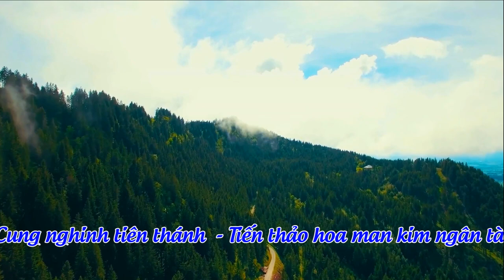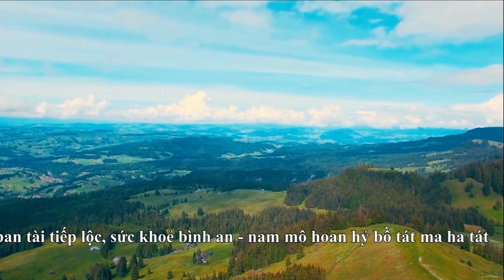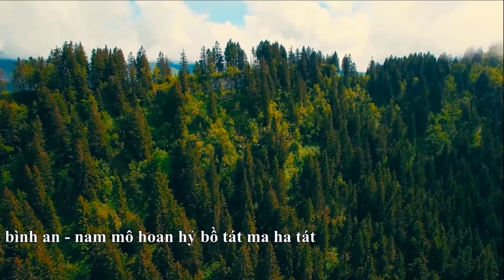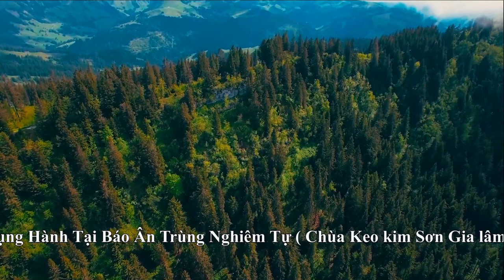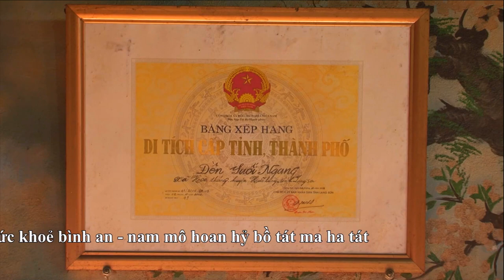Thanh Đồng Giang Hầu Cô Bé - Văn Điệp Thế Anh Dâng Văn Cực Hay